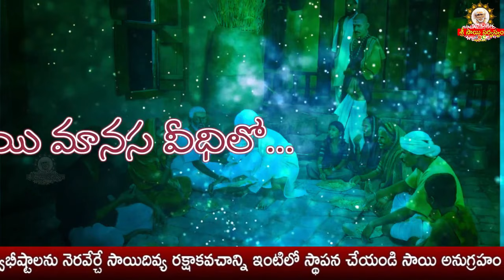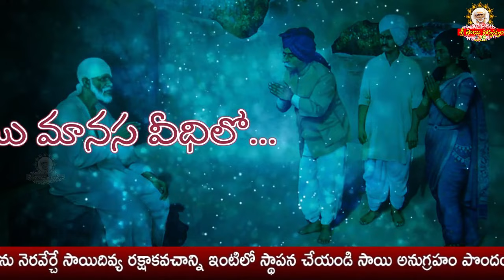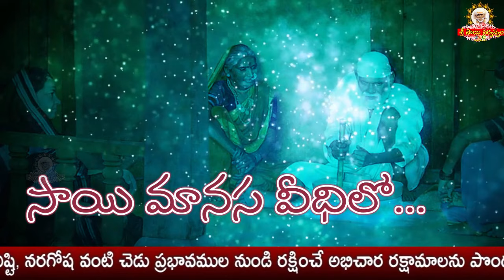Sai Manasa Vedhilo - 959 I Shiridi Sai baba Life Story I సాయి మానస వీధిలో Sai Manasa Veedhilo today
goldenlotus444.